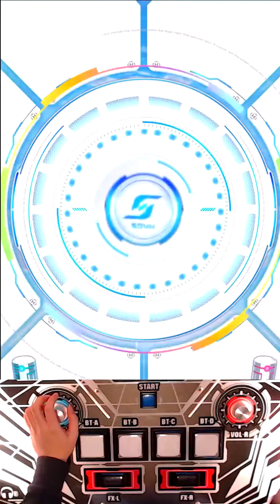[SDVX IV] TIEFSEE (EXH, Hand Shot) PUC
어제, 오늘 총 91회 도전으로 얻어낸 성과입니다..